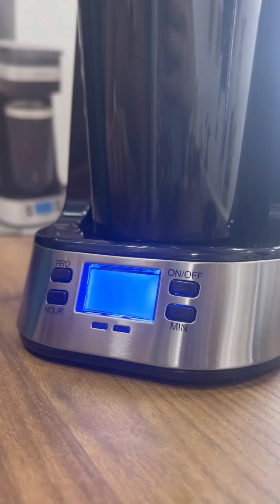Bu qədər ucuz qiymətə kofe aparatı görməmisiz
Kofe aparatını SUPERFON ) mağazalarından əldə edə bilərsiniz ❤️